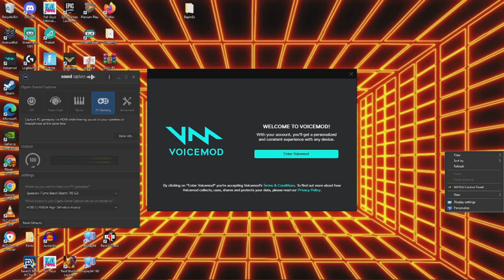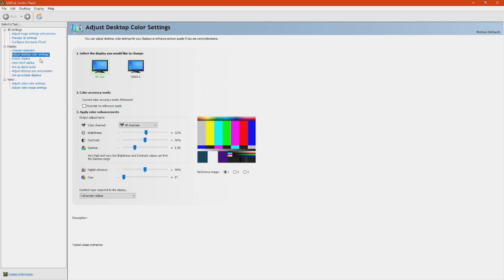Tarkov Best Settings | ONE CHANGE To Make EFT Look AMAZING On Any Nvidia GPU (2021)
This is the best Tarkov settings in 2021 for AMAZING visuals. ONLY ONE  of the Tarkov graphics settings will need to be changed to get this done. Tarkov best settings only require Nvidia control panel to change the digital vibrance allowing the colors in game to really pop. This super quick eft tips guide will get you looking like tarkov streamers in no time.